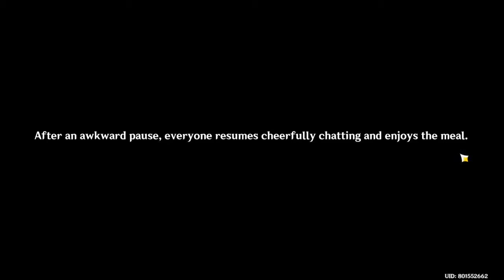Aphros Delos I part 1 Genshin Impact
Hey guys, imma show you Eula's Story quest and wow, just wow
i'm truly amazed by her story and also surprised by "mr. so high and mighty" which is [ SPOILER ALERT !!!] Eula's uncle named Schubert which i'm pretty sure that you've already known about it, and also there'll be some hilarious & wholesome scene there, be sure to watch till the end